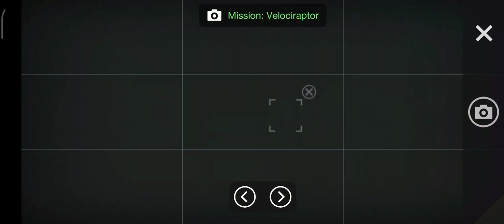Velociraptor || Cell to singularity || Fastest dinosaur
cell to singularity(evolution)

CARNIVORE || BIPEDAL || CRETACEOUS
A small, feathered carnivore with extremely
sharp claws and teeth, velociraptors were skilled
hunters that stalked and disemboweled their
prey.
Velociraptors are believed to have hunted their
prey in packs, breaking off into pairs or smaller
groups to more efficiently stalk their food.
Perfect for ripping and tearing, these sharp,
curved claws made the dinosaurs that had them
apex predators.

Creation of velociraptor from compsognathus from therapod from saurischia from archosaur from tetrapoda through lungfishes from fish through flatworm from jellyfish from sponge from eukaryotic cell from prokaryotic cell from DNA from amino acid through big bang.